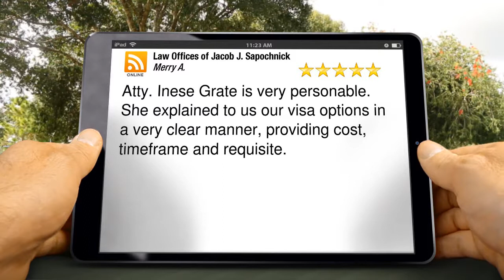Law Offices of Jacob J. Sapochnick San Diego Remarkable Five Star Review by Merry Ann L. Ojeda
Excellent Rating

Atty. Inese Grate is very personable.  She explained to us our visa options in a very clear manner, providing cost, timeframe and requisite.

Law Offices of Jacob J. Sapochnick
1502 Sixth Ave
San Diego CA
92101